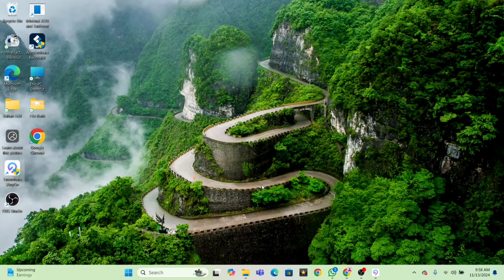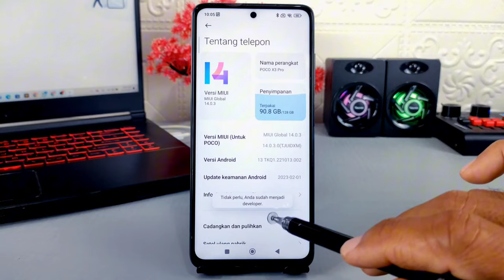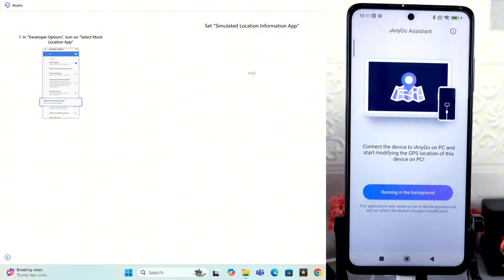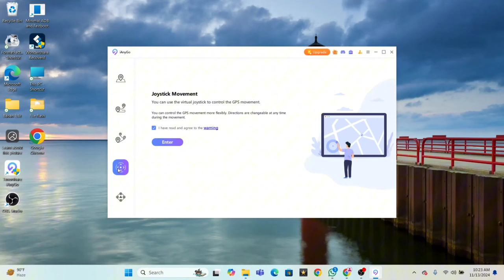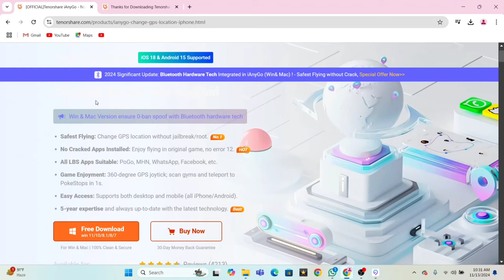Cara Ubah Lokasi GPS Palsu Menggunakan iAnyGo 100% Akurat | Tanpa Root Dan Jailbreak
Tenoshare iAnygo adalah Pengubah lokasi iPhone/Android terbaik,membantu Anda memalsukan lokasi hanya dengan 1 klik tanpa root/Jailbreak

Halo apa kabar semuanya, buat kalian yang sering menggunakan aplikasi fake GPS untuk mengganti lokasi GPS di perangkat android atau iOS, mungkin akan menemukan beberapa kendala, seperti lokasi GPS yang kurang akurat, tidak bisa membuat perjalanan palsu, terdeteksi oleh sistem dan lain sebagainya.

Nah di video kali ini saya share ke kalian semua cara merubah lokasi GPS palsu menggunakan iAnyGo.
Aplikasi iAnyGo bisa digunakan untuk memindahkan lokasi GPS di perangkat android dan iOS tanpa perlu melakukan root atau jailbreak, sangat berguna buat kalian yang suka main game seperti pokemon go, membuat history perjalanan di maps,untuk absensi, sharelok WhatsApp, FB dan lain sebagainya.

Selain itu aplikasi iAnyGo bisa digunakan untuk membuat perjalanan palsu ke tempat yang sudah kamu tentukan,bisa dengan berjalan kaki, atau menggunakan sepeda motor dan juga mobil, dengan begitu GPS di perangkat kamu terbaca Seolah-olah sedang menuju ke lokasi yang dimaksud.

Terima Kasih